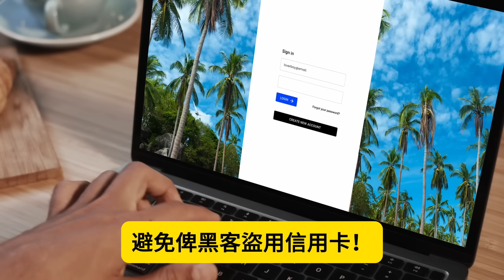8.11【地產代理叫救命！中小企，商家恐慌了！！ 】說好了的對商界支持全部失蹤！借唔到錢不但止還要被call loan! 香港商界再陷恐慌！主持: Johnny Fok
8.11【地產代理叫救命！中小企，商家恐慌了！！ 】說好了的對商界支持全部失蹤！借唔到錢不但止還要被call loan! 香港商界再陷恐慌！